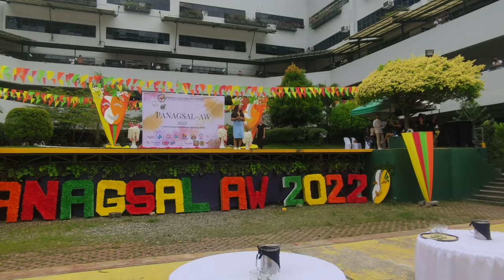PHINMA COC Panagsal-aw 2022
A festive event where students showcase their skills and talents both in arts and craftsmanship. Different talents gather and compete to the top.

Venue: PHINMA COC Grounds